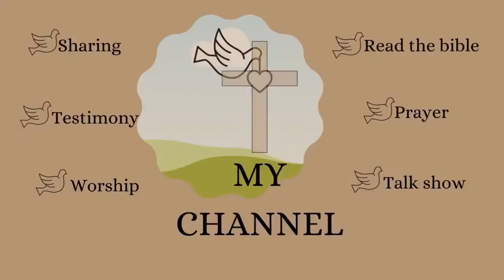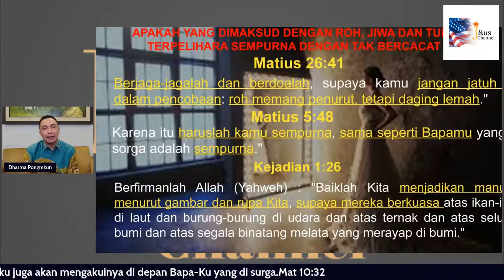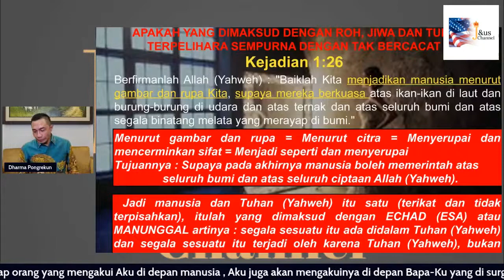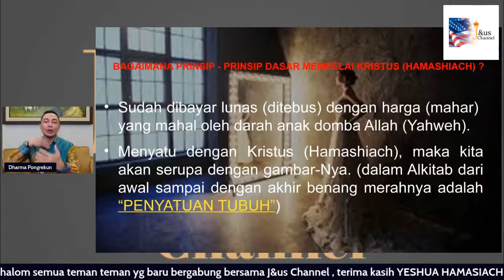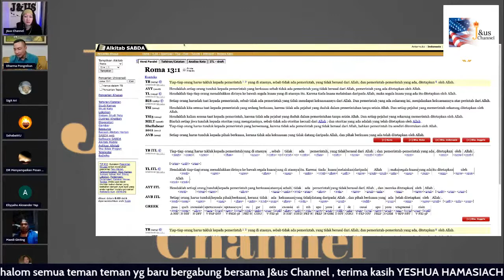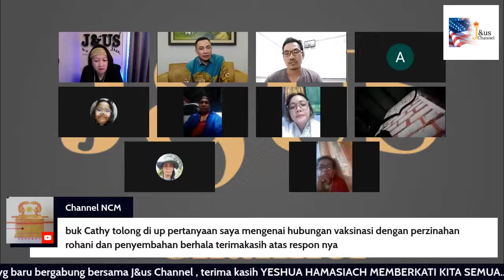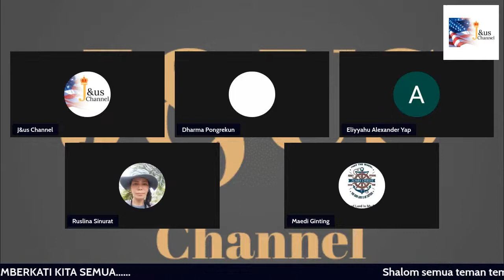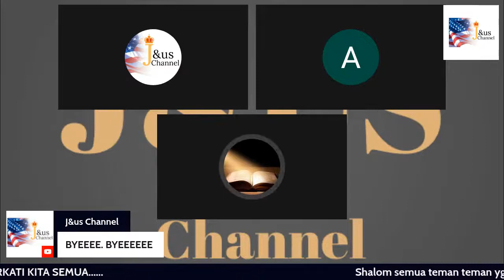Jangan gagal menjadi mempelai TUHAN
Talk show  dgn Bpk. Dharma Pongrekun